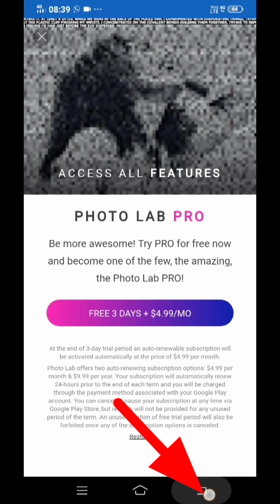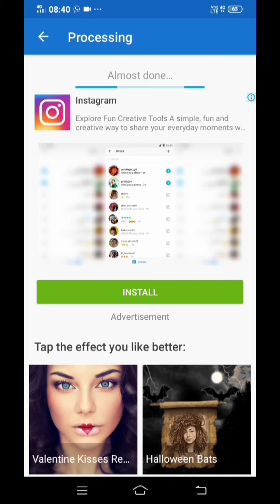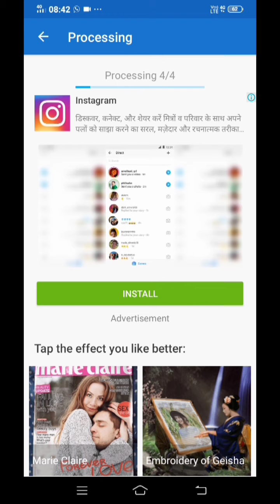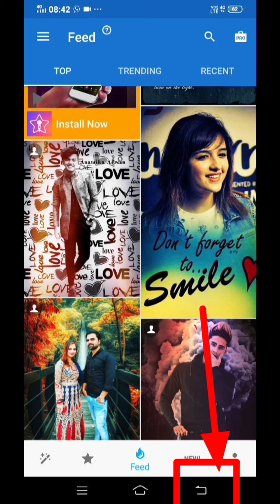New Photo Editing | New Photo Lab | Picsart Photo Editing | Lightroom Photo Editing | 2020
Hello friand
                       I am ankit, Welcome To Or Youtube Channel ,, Sd Ankit  ,,  I  Have Upload Tecanical Videos , tech videos and tech news.vlogo videos entertainme photo editing

MUSIC   CREDIT..

MUSIC. ELEKTRONOMIA-LIMITLESS [NCS BOSS BOOSTED]

CHANNEL,,,,,NCS